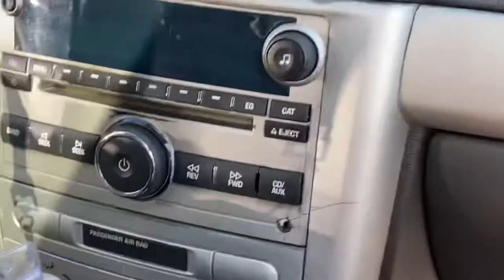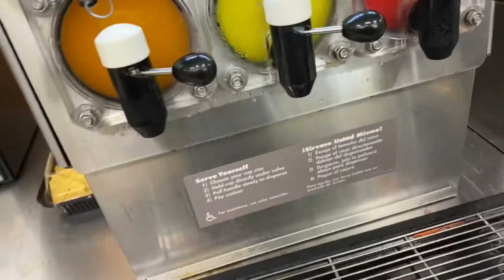Running errands with me and bae |CAR VLOG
💕 hope you all enjoyed and maybe had a laugh as well lol

Follow him on Instagram @daytodaymarv
Use my link for GLD SHOP JEWELRY ✨